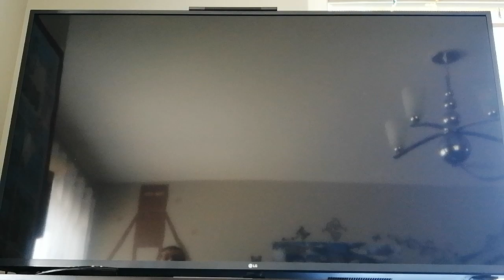Mario Odyssey epic Bowser escape!🏔️👍😃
mario vs bowser in mario odessey